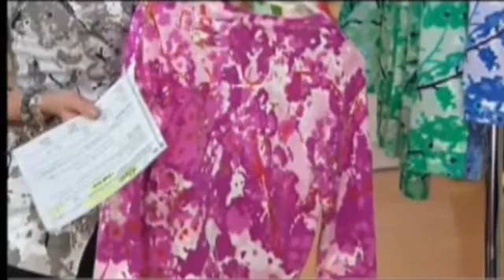These QVC stars think the moon is a planet with inhabitants Really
This discussion tells us all we need to know about the American educational system. Planets, stars, and satellites are elemental to basic science knowledge.

These QVC stars think the moon is a planet or a star with inhabitants. When they were informed that it was a satellite, they did not even know what that is.